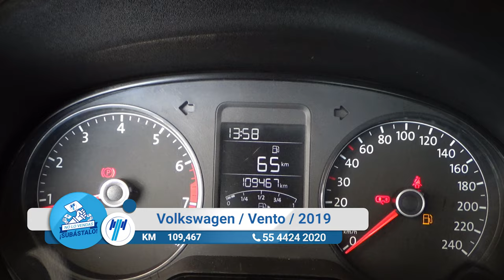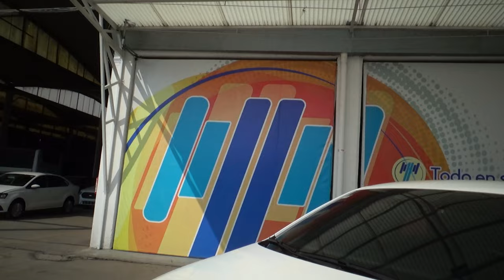Volkswagen / Vento / 2019 - 12322